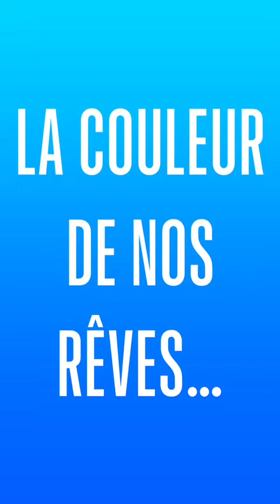La Grande Lessive. Lycée français international de Murcia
La Grande Lessive offre l’occasion de le relever à notre tour, à la fois, sur un mode individuel et de façon collective.
Así es como nuestros alumnos de CE1 han participado con sus creaciones en este gran evento internacional de arte.